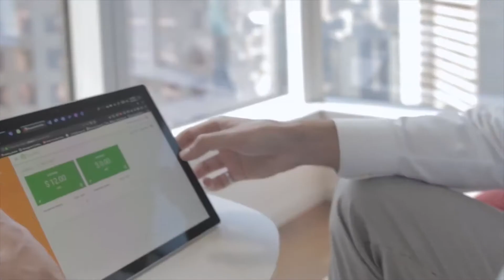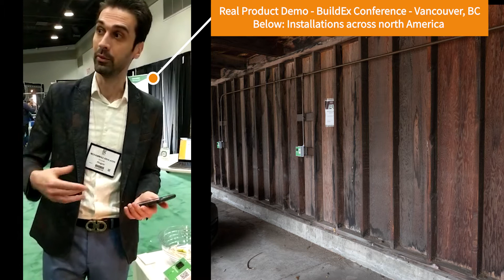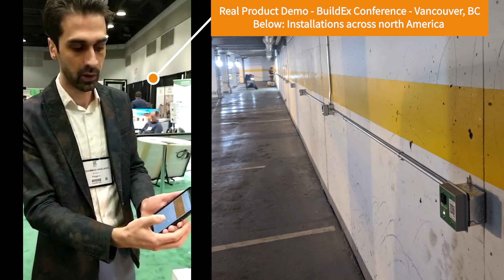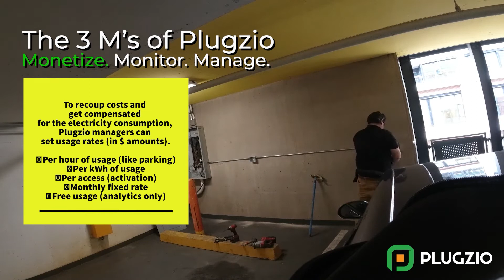Plugzio | Affordable, Simple, Scalable Electric Vehicle Charging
Plugzio is a platform that allows individuals or utilities to monitor, manage & monetize power at a micro-level. Plugzio platform is often used to recoup the electricity cost consumed by electric vehicles in shared spaces. High level benefits of low-power charging solutions are scalability, extremely low upfront and operational costs and flexibility of the installations and use-cases.

0:00 | Plugzio Overview
1:00 | Plugzio Demo with installation pictures
2:24 | Plugzio Installation

Plugzio's mission is to be the path of least resistance when it comes to electric vehicle charging so driving an electric vehicle will be an obvious next choice for you.